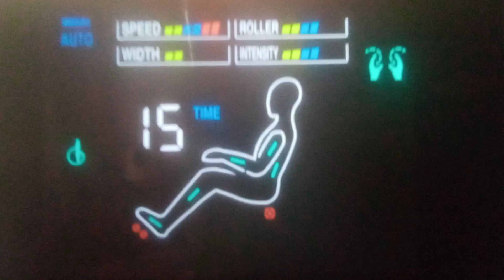ice hotel lobby